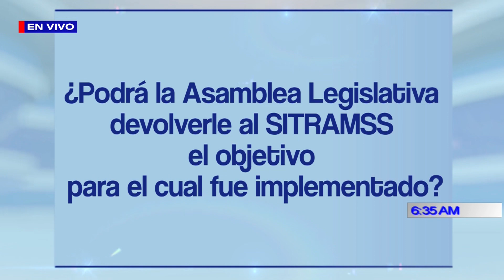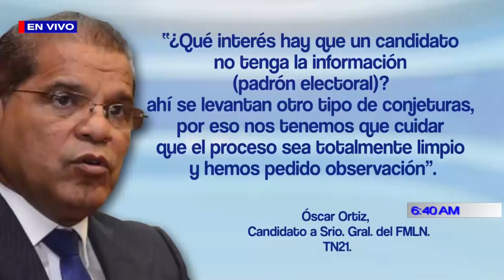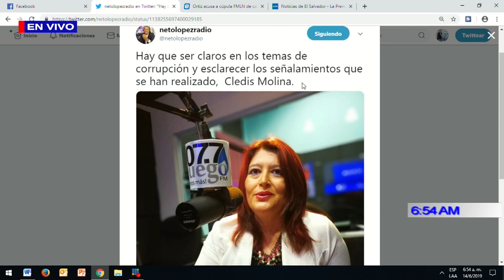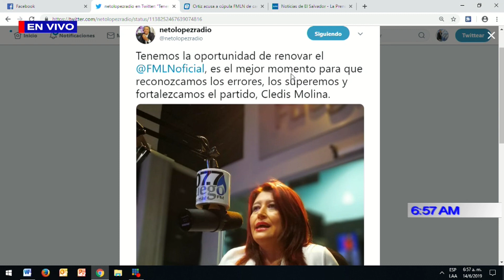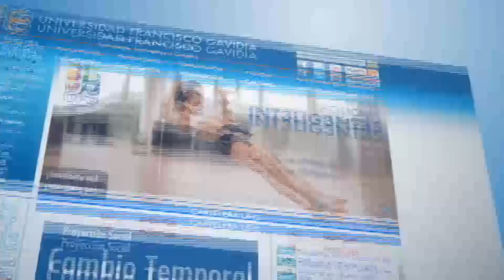PROGRAMA DIÁLOGO CON ERNESTO LÓPEZ 14 DE JUNIO 2019